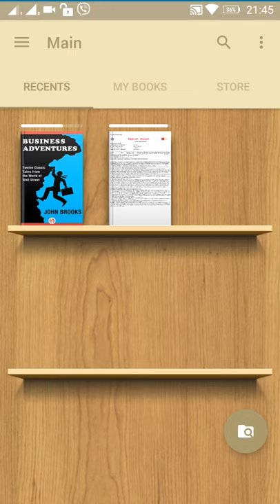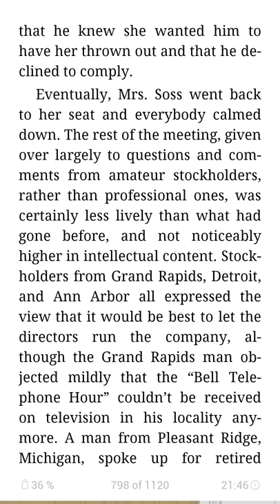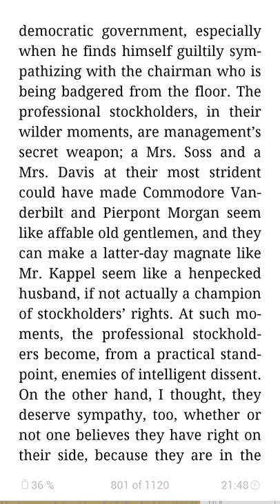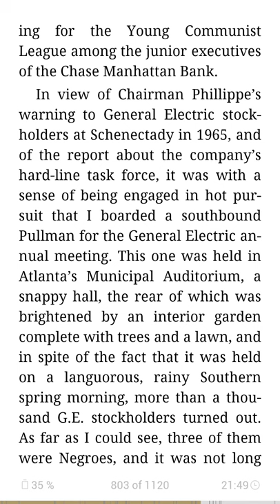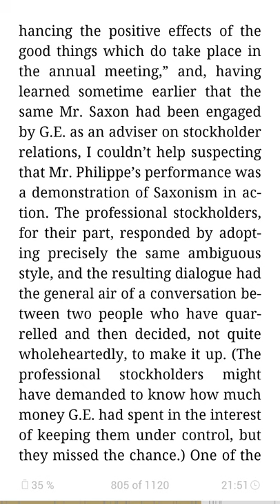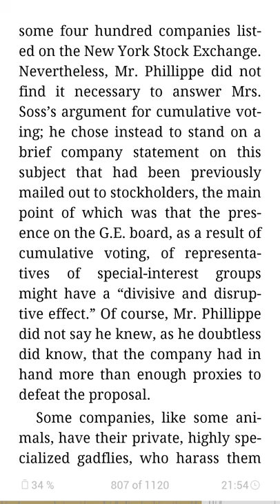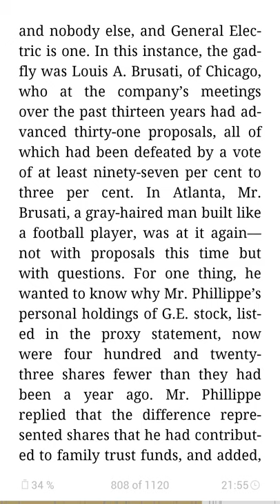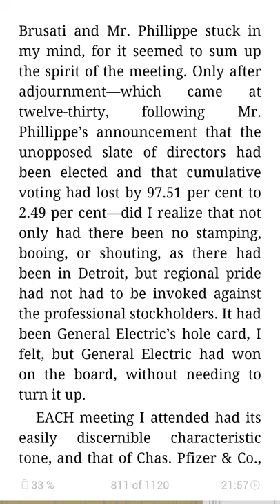Business adventures audiobook John brooks